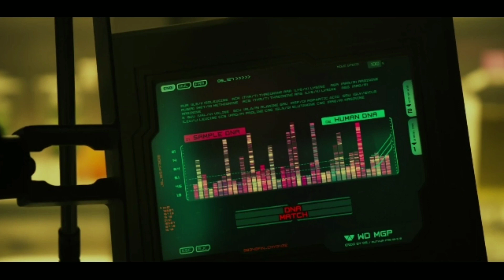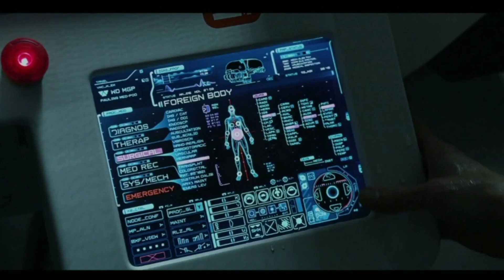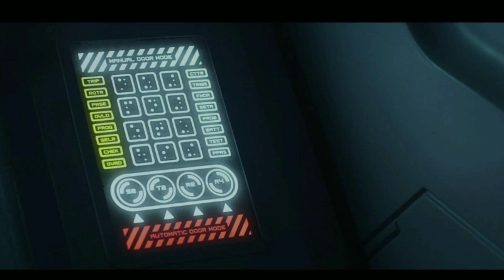Prometheus Movie Explained In Hindi | Story Summarised In Hindi || Aliens 👽 Attack On Human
Prometheus Movie Explained In hindi
|| Movie Explained In Hindi
|| Ending Explanation In Hindi